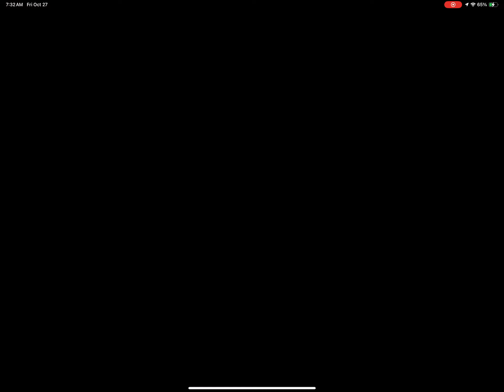2 item slots multiplayer on Mario kart tour (no edits)